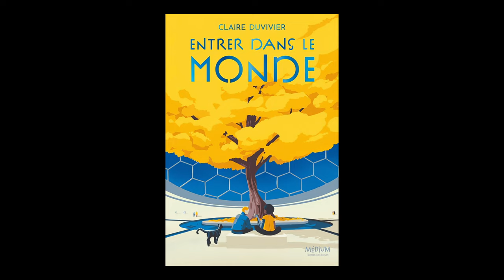Claire Duvivier - Entrer dans le monde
À l'occasion du festival Hypermondes qui s'est déroulé à Mérignac les 21 et 22 Septembre 2024, Claire Duvivier vous présente son ouvrage "Entrer dans le monde" aux éditions École des loisirs.